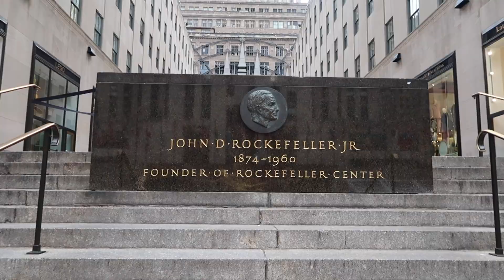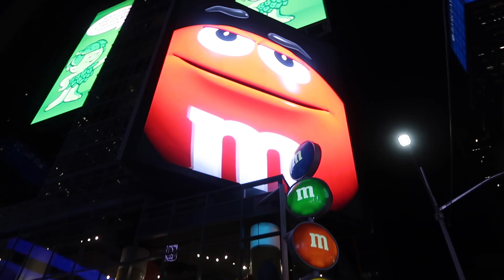Your Guide to New York City in 2019 | Top 5 Places to Visit for Free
In my three days visit to New York City, I visited the following places:
1. 5th Avenue: where you'll find high-end and luxury stores
2. Central Park: a lovely and well-maintained park with a zoo and museums
3. Times Square: Broadway, lights and billboards
4. Grand Central Terminal: a railway and a masterpiece
5. SoHo: where you can find the Glossier Flagship store and Everlane

I stayed at the Residence Inn New York Manhattan and I would like to give a shout out to their staff for being amazing and accommodating all throughout our stay. They also serve the most amazing biscuits and gravy.

I also recommend you wear your most comfortable shoes when exploring New York, especially Central Park. I would like to thank my wonderful beau, Orange, for getting me my Allbirds shoes which kept my feet warm, cozy and comfy.

I also used my Canon G7X Mark II to shoot my New York trip and edited it using Final Cut Pro X.

Vanilla